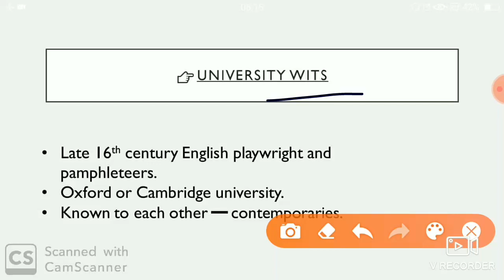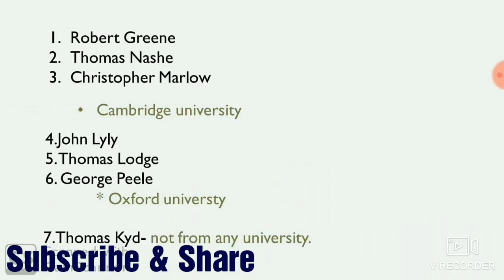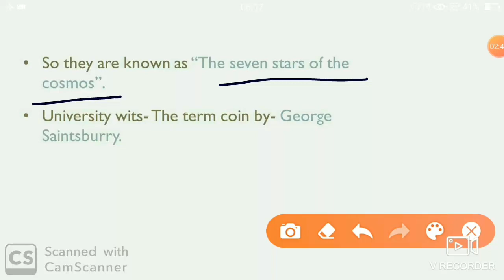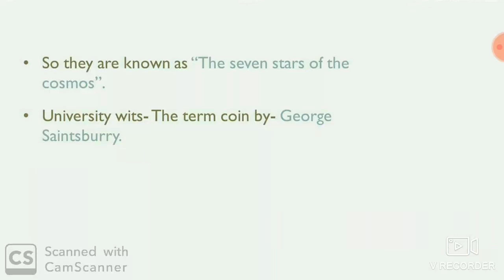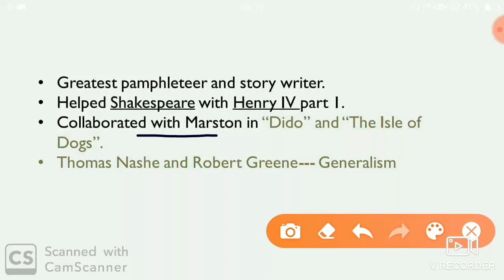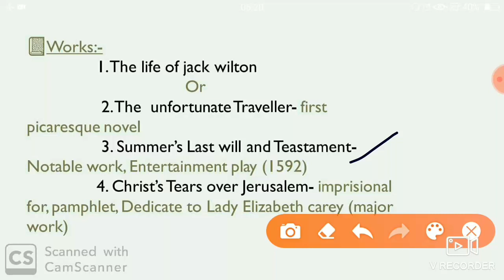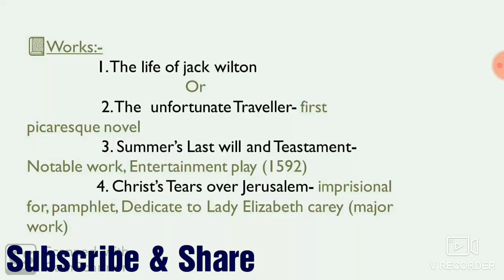Thomas Nashe Life & Works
Universitywits ThomasNashe TheunfortunateTraveller# Hi Guys
Today we will discuss about Thomas Nashe & University wits. Thomas Nashe famous for "The unfortunate Traveller".
Thomas Nashe# University wits# Life & works# The Unfortunate Traveller